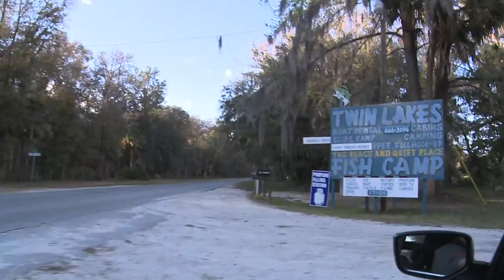Twin Lakes: Old Florida Fish Camp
Here is a look at Old Florida the way fish camps used to be.  This one has preserved the atmosphere and qualities of the original in this modern world.